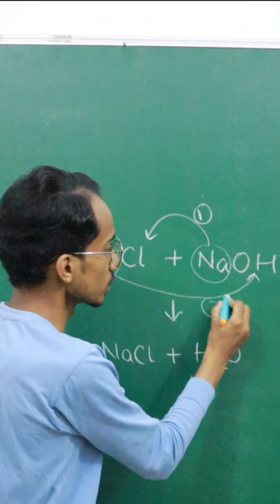🔥Double Displacement Reaction🔥| Class 10 Science Chapter 1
In this video, you'll get to see an example of a double displacement reaction with an explanation of what exactly is a double displacement reaction. This is a topic belongs to Class 10 Science Chapter 1 i.e., Chemical Reactions and Equations.

Chemical reaction:
HCl (Hydrochloric Acid) + NaOH (Sodium Hydroxide)  → NaCl (Sodium Chloride) + H2O (Water) + Heat